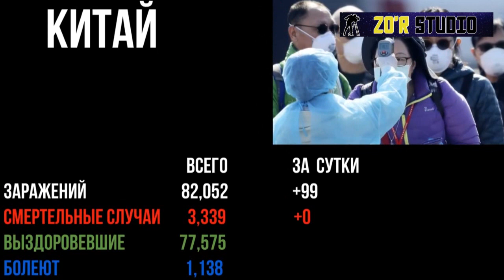COVID-19 bugungi kundagi dunyo bo'yicha statistikasi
Bugungi kundagi korona virus statistikasi.